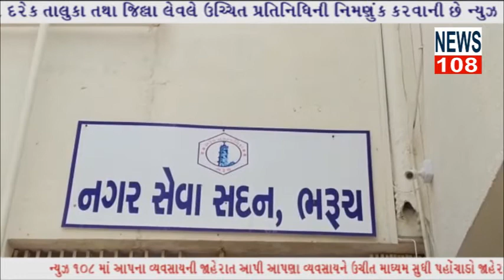મકતમપુર પોસ્ટ ઓફિસથીનદીતરફ જવાના માર્ગ પરગંદકીનાંપગલે સ્થાનિકરહીશોએ નગરપાલિકાતંત્રનેઆવેદનપત્રNEWS108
ભરૂચ : મકતમપુર પોસ્ટ ઓફિસથી નદી તરફ જવાના માર્ગ પર ગંદકીનાં પગલે સ્થાનિક રહીશોએ નગરપાલિકા તંત્રને આવેદનપત્ર પાઠવાયું.

ભરૂચ નગરપાલિકાનાં વોર્ડ નં.6 માં સમાવેશ થતાં મકતમપુર પોસ્ટ ઓફિસથી નર્મદા નદી તરફ જવાના રસ્તા પર ગંદકીનાં પગલે લોકો ત્રાહિમામ પોકારી ઉઠયા છે. ત્યારે નગરપાલિકા તંત્રને આવેદનપત્ર પાઠવ્યું હતું. આવેદનપત્રમાં જણાવ્યા મુજબ વોર્ડ નં.6 મકતમપુર પોસ્ટઓફિસ ફળિયાનાં રહીશોએ જણાવ્યુ હતું કે આ વિસ્તારમાં કેટલાંક લોકો દ્વારા ઈરાદાપૂર્વક ગંદકી કરવામાં આવે છે. ઢોરોનાં મળ-મૂત્ર અને કચરાનાં ઢગલા કરવામાં આવે છે. જેના પગલે તીવ્ર દુર્ગંધ આવે છે જેથી સ્થાનિક રહીશો ત્રાહિમામ પોકારી ઉઠયા છે. કચરો નાંખનારને કહેવા જતાં રોજનાં લડાઈ ઝધડા થાય છે. પોસ્ટઓફિસથી નદી તરફ જવાના માર્ગ પર આવેલ મેદાન, મંદિર અને સ્મશાનગૃહ છે. મેદાનમાં અને સ્મશાનગૃહમાં જતાં લોકોને દુર્ગંધનો સામનો કરવો પડે છે. તેમજ બાળકોનાં સ્વાસ્થ્ય સામે ખતરો ઊભો થયો છે. ત્યારે આ અંગે યોગ્ય પગલાં ભરવા અંગે વિનંતી કરવામાં આવી છે.

રિપોર્ટર.ફારૂક દિવાન ભરૂચ